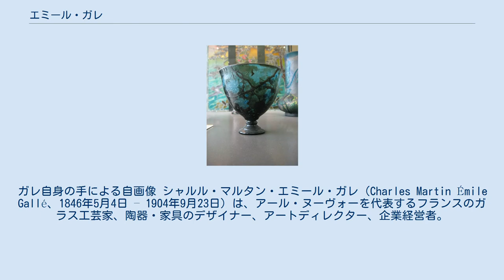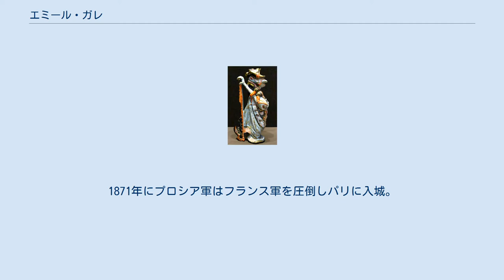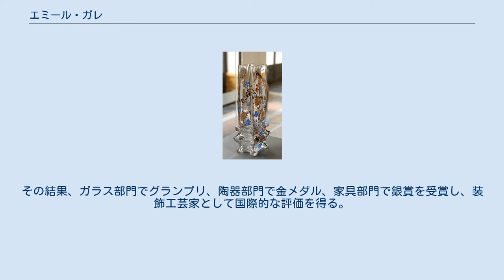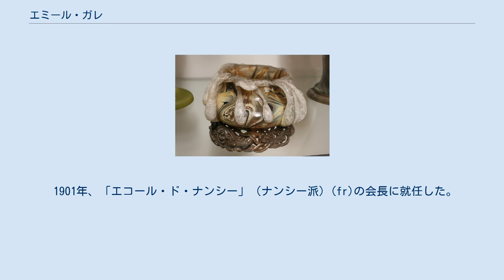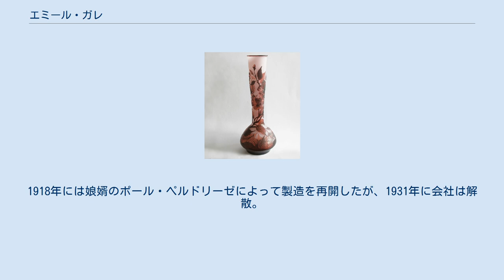エミール・ガレ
アール・ヌーヴォー・デザイナー
アール・ヌーヴォー
エコール・ド・ナンシーのメンバー
ガレ自身の手による自画像 シャルル・マルタン・エミール・ガレ（Charles Martin Émile Gallé、1846年5月4日 – 1904年9月23日）は、アール・ヌーヴォーを代表するフランスのガラス工芸家、陶器・家具のデザイナー、アートディレクター、企業経営者。
 ガレ作の花瓶、パリ市立プティ・パレ美術館蔵 エミール・ガレ(1889年) 1846年5月4日、ファイアンス焼きと家具の工場の息子としてフランスロレーヌ地方ナンシーで誕生。
1858年にナンシー帝立高等中学校（リセ）に入学。
修辞学、文学、哲学、植物学、に優れた成績を修めた。
1865年の秋から67年までドイツのヴァイマルに留学し、ドイツ語の研修とデザインを修めた。
1866年から67年にかけて、マイゼンタールのブルグン・シュヴェーラー社 (Burgun, Schwerer & Cie.) のガラス工場でガラス製造の技術を習得した。
 1870年、プロシアとフランスの間に普仏戦争が始まり、ガレは義勇軍に志願した。
1871年にプロシア軍はフランス軍を圧倒しパリに入城。
敗戦国となったフランスはフランクフルト条約によりガレの故郷ロレーヌ地方の一部とアルザス全域を割譲した。
退役後、父についてイギリスを訪問し、サウス・ケンジントン美術館を見学した。
 1877年に父に代わって工場管理責任者となった。
 1878年、パリ万国博覧会に独自に開発した'月光色'ガラス（酸化コバルトによって淡青色に発色させた素地）や陶器を出品し、銅賞を受賞。
また庭園装飾のための陶器で銀賞を受賞。
 1879年以後ほぼ毎年、販売品の大部分を登録したと考えられているが、現存するアルバムは少ない。
 1882年、フランス北東部にあるナンシーの労働裁判所に意匠登録用の29枚のアルバムを提出。
これは1980年代初頭のオークションで北沢美術館が入手した 1884年、装飾美術中央連盟主催の「石木土そしてガラス」展に出品し、金賞を受賞。
1885年より、ナンシー水利森林学校に留学中の農商務省官僚で美術に造詣の深い高島得三と交流を持ち、日本の文物や植物などの知識を得たといわれる。
水墨画を得意とする高島はナンシーで400点ほどの作品を描いた。
ガレも高島から2点の絵画を譲られたという。
このような交流が契機となって、ガレは水墨画的なぼかし表現を伴う黒褐色のガラス(のちに作者により「悲しみの花瓶」と命名された）を生み出すに至る。
1887年頃のことである。
 1886年、ナンシーの自宅近辺に建設した家具工房で製造を開始。
 1889年のパリ万博に大量の作品を出品、また自社製パヴィリオンを用意して展示作品の演出も試みた。
その結果、ガラス部門でグランプリ、陶器部門で金メダル、家具部門で銀賞を受賞し、装飾工芸家として国際的な評価を得る。
特に黒褐色のガラス素地を使用した一連の作品は評判がよかった。
代表作に「オルフェウスとエウリディケ」がある。
 1894年に家具工場が建つ敷地を買い増しして、ガラス製造のための工場を完成させる。
1898年には「マルケトリ技法」、「パチネ素材」で特許を取得した。
1900年のパリ万博に大量のガラス器、家具を出品。
再びグランプリを獲得し、ますます評価を高めた。
 1901年、「エコール・ド・ナンシー」（ナンシー派）(fr)の会長に就任した。
1903年、パリのルーブル宮マルサン館で開催されたナンシー派展に出品。
1904年9月23日、白血病により死去、58歳。
 その後工房は、画家のヴィクトール・プルーヴェと夫人のアンリエットによって経営を続けた。
製造品目はエッチングによるカメオ彫り製品が大半を占めた。
 1914年～18年の第一次世界大戦中に一時製造を中止。
1918年には娘婿のポール・ペルドリーゼによって製造を再開したが、1931年に会社は解散。
工場の敷地は売却された。
 ^ a b 池田まゆみ「文化　ガレ作品　下絵でたどる　仏人気芸術家のガラス工芸品、紙史料通じ研究」日本経済新聞日刊2013年7月19日。
 鳴門ガレの森美術館 黒壁スクエア(旧黒壁美術館)